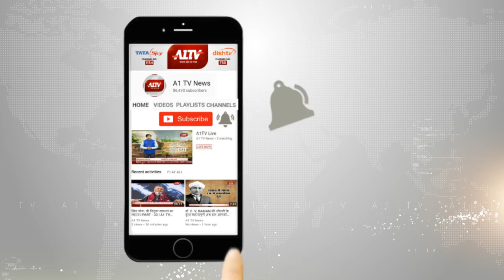चौमूं में बेकाबू होकर पलटी बस, 2 लोगो की मौत, 1 दर्जन से ज्यादा यात्री घायल